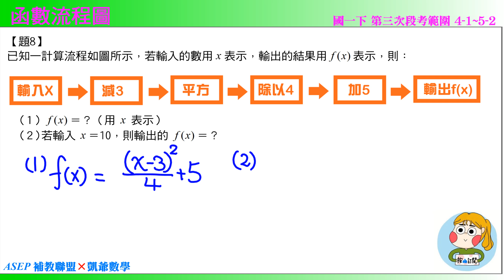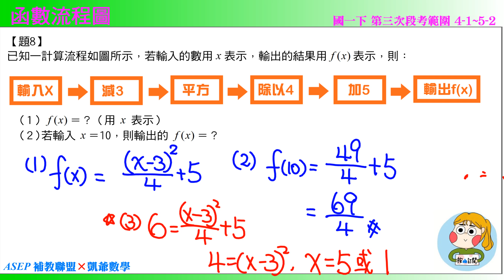國一下三段 段衝精選 題8 函數流程圖 ASEPx凱爺數學